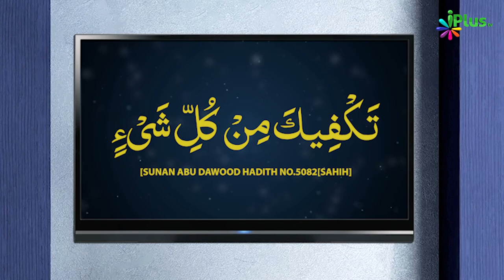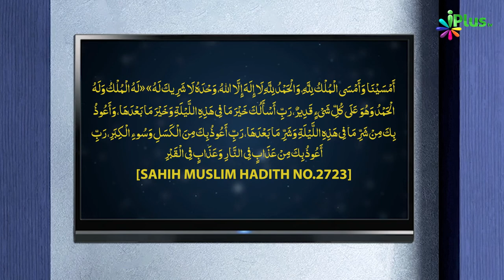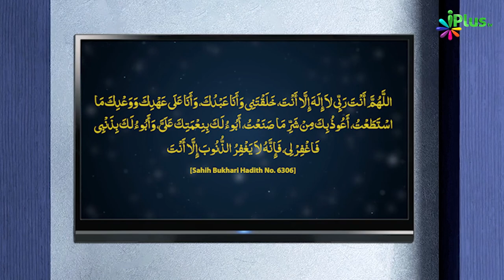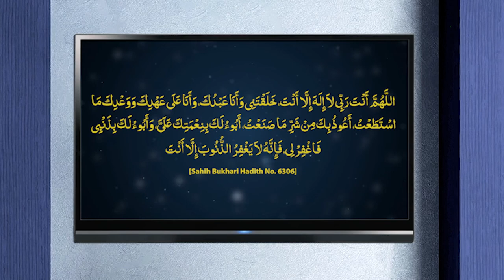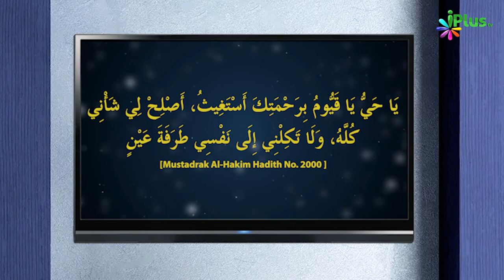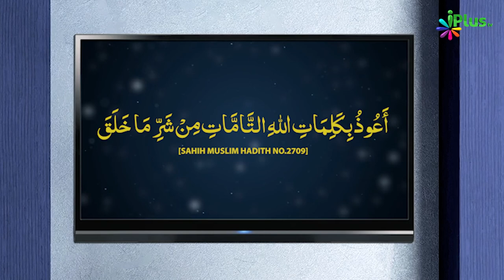Sham Ki Duayein Azkar Aur Padhne Ka Sahih Waqt | 5 Minute Ka Madarsa 161 | Shaikh Arshad Hussain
. Sham Ki Duayein Azkar Aur Padhne Ka Sahih Waqt | 5 Minute Ka Madarsa 161 | Shaikh Arshad Hussain Mohammadi | iPlus TV